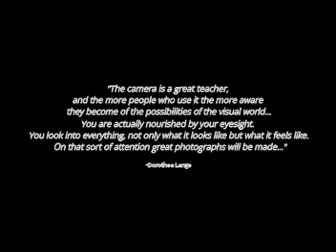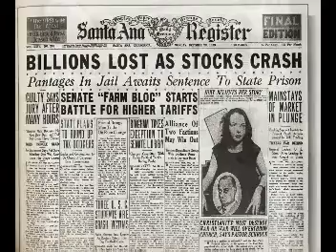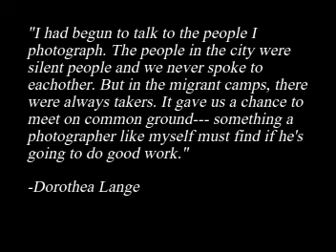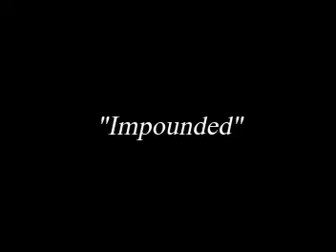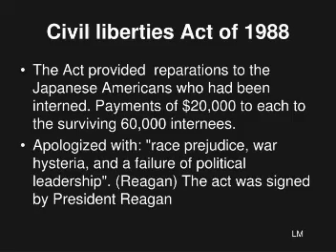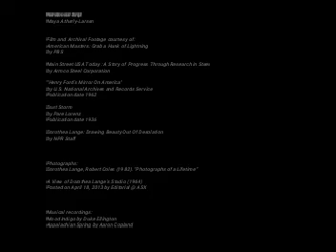Americana in Light and Shadows: The Empathic Lens of Dorothea Lange